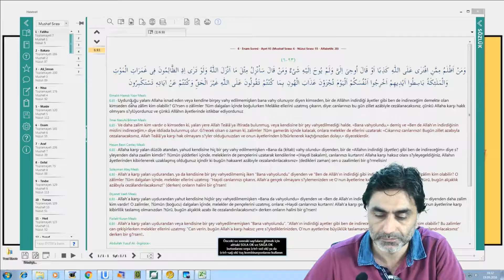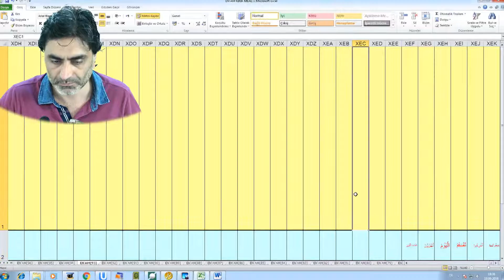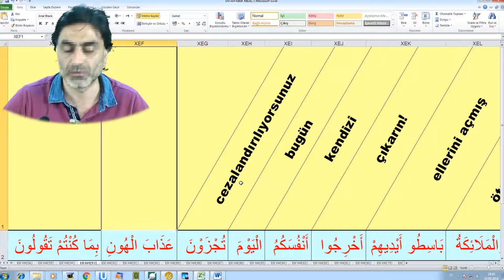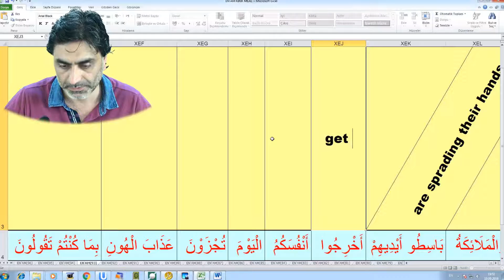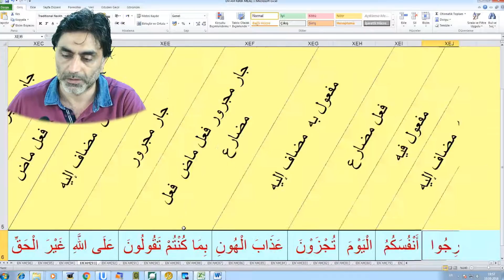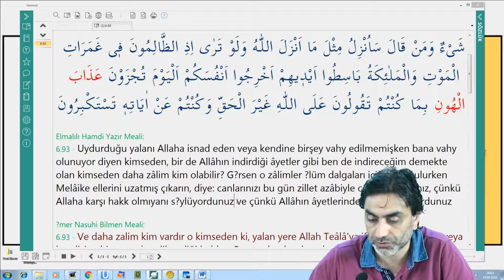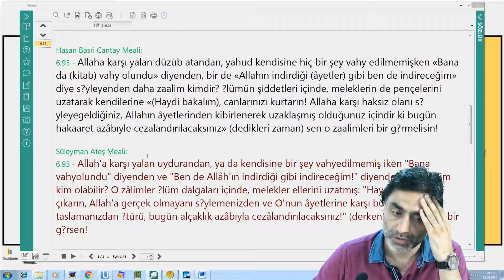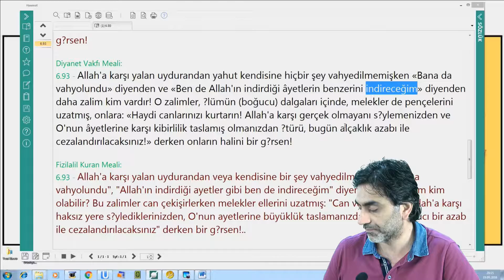19.09.2016 6 – En’am Suresi 93 - 7 Prof. Dr. Halis Aydemir